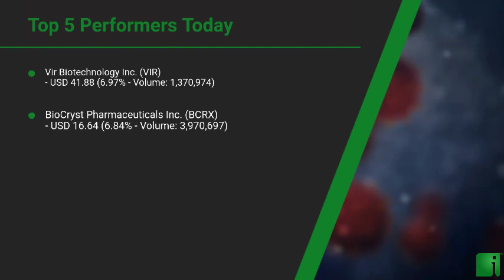InvestorChannel's Covid-19 Watchlist Update for Thursday, August, 12, 2021, 16:00 EST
Watchlist Companies:
- Vir Biotechnology Inc. (VIR) USD 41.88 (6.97%)\n- BioCryst Pharmaceuticals Inc. (BCRX) USD 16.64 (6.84%)\n- AstraZeneca PLC (AZN) USD 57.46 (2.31%)\n- Mesoblast Limited (MESO) USD 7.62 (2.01%)\n- Pfizer Inc. (PFE) USD 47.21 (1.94%)\n- AbbVie Inc. (ABBV) USD 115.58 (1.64%)\n- Gilead Sciences Inc. (GILD) USD 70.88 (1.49%)\n- Sanofi Pasteur (SNY) USD 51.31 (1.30%)\n- Bayer AG (BAYRY) USD 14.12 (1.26%)\n- Merck & Co., Inc. (MRK) USD 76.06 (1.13%)\n- Cocrystal Pharma Inc.  (COCP) USD 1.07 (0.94%)\n- Athersys Inc.  (ATHX) USD 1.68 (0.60%)\n- Takeda Pharmaceutical Company Limited (TAK) USD 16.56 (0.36%)\n- Roche Holding Ltd. (RHHBY) USD 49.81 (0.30%)\n- Regeneron Pharmaceuticals Inc. (REGN) USD 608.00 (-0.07%)\n- AIM ImmunoTech Inc. (AIM) USD 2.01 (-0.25%)\n- CSL Ltd. (CSL.AX) AUD 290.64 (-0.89%)\n- Ascletis Pharma Inc. (ASCLF) USD 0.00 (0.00%)\n- Kamada Ltd. (KMDA) USD 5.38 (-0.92%)\n